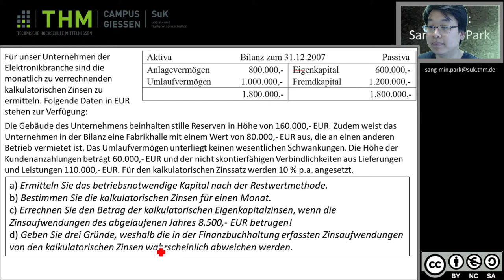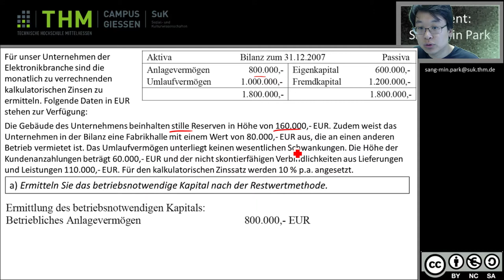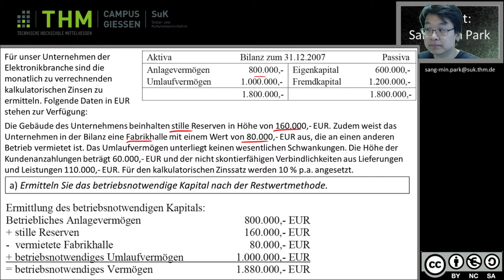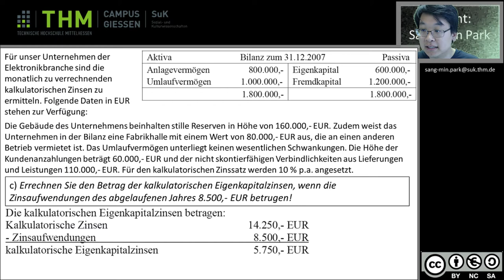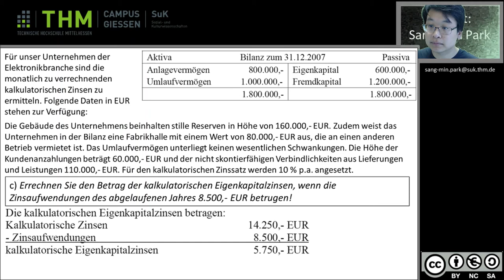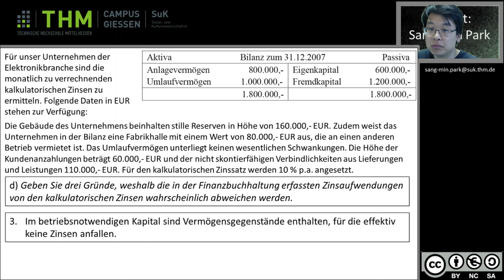KLR Beispiel Ermittlung betriebsnotwendiges Kapital und kalkulatorische Zinsen